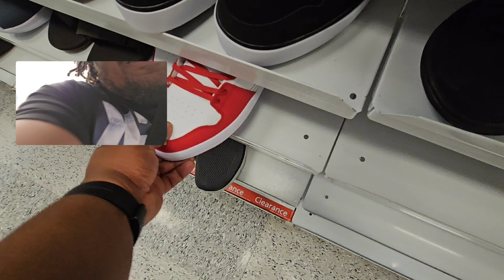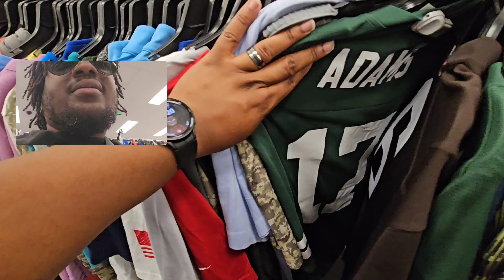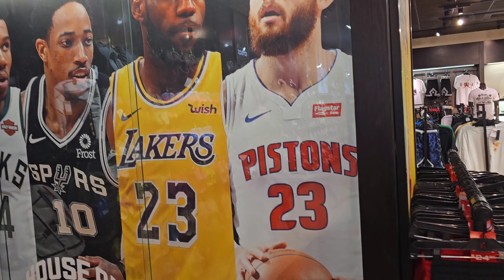Ross Finds: EP 89 Hawaii Edition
To help assist those who were affected by the wild fires in Maui. Here is a link to offer support!

Thank you to all of you who have stuck with me with a trip to the thrift, sneaker steals, and SNKRHDZ TV. Wanted to shift the focus to the vision it has always been. How to get dope shoes, clothes, and fits for the low without burning your wallet. This is where we go sneaker shopping and get the best vintage gear.

GRATEFUL APPAREL